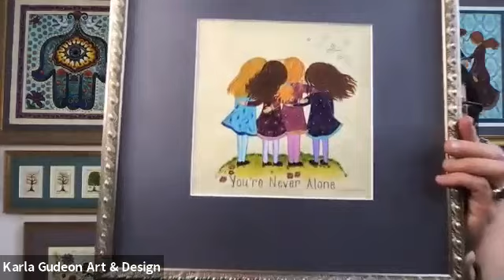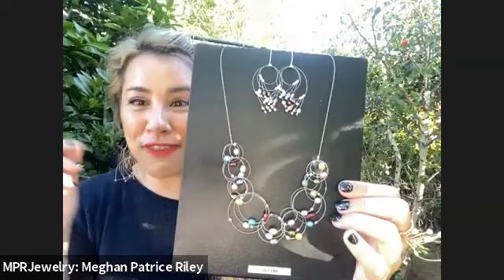April 30, 2021 Art Party Fundraiser for the Friends of the Annapolis Symphony Orchestra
ASO for ASO: Art Soiree Online for the Annapolis Symphony Orchestra!

A festive hour at an online Art Party with a handful of fun and talented craftspeople! Art Party Central arranged for the Friends of the Annapolis Symphony Orchestra to receive a 20% contribution from each purchase.

Shopping for handmade re-imagined! Art Party Central hosts free virtual art parties where you can mingle with the makers while shopping for the coolest, curated, products alongside other like-minded people. A craft show, an art gallery & a night out with friends all in one!

Friends of the Annapolis Symphony Orchestra (FASO) is a dynamic group of music lovers whose primary goal is to raise funds to support the music education programs of the Annapolis Symphony Orchestra. In addition to raising funds for the Symphony’s programs, FASO members regularly volunteer their time and energy at major Symphony events, musician auditions, provide hospitality for guest artists, and elevate the Symphony’s standing in the Annapolis community.

More details at artpartycentral.org.